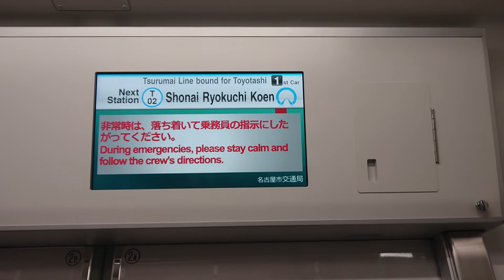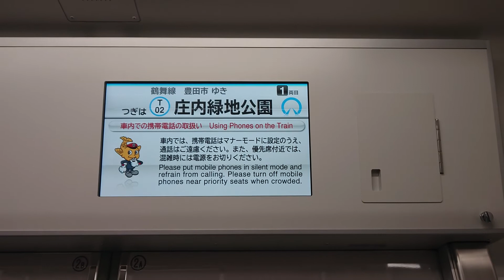名古屋市交通局名古屋市営地下鉄鶴舞線Ｎ３０００形ハッチービジョンＬＣＤ次は上小田井から庄内緑地公園まで日本車輌製造三菱製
みなさまお知らせがありますＳＯＮＹＦＯＲＡＸＰ３５が故障のためその代わりスマホで撮影します名古屋市交通局名古屋市営地下鉄鶴舞線Ｎ３０００形ハッチービジョンＬＣＤ次は上小田井から庄内緑地公園まで日本車輌製造三菱製みなさまチャンネル登録よろしくお願いいたします再生回数よろしくお願いいたします